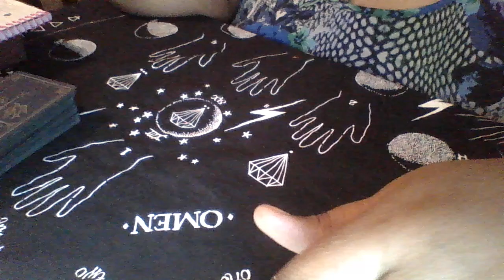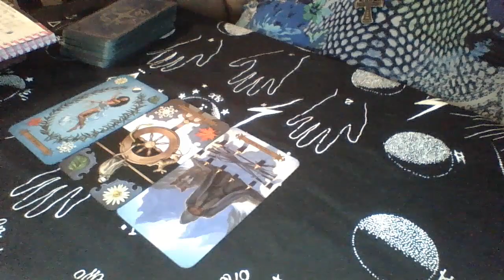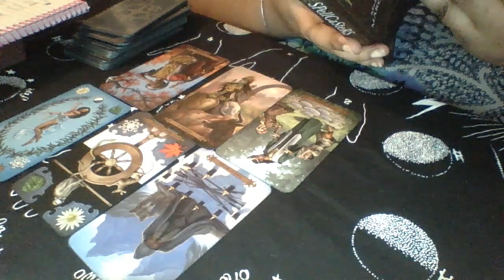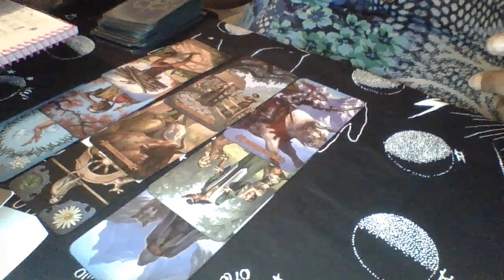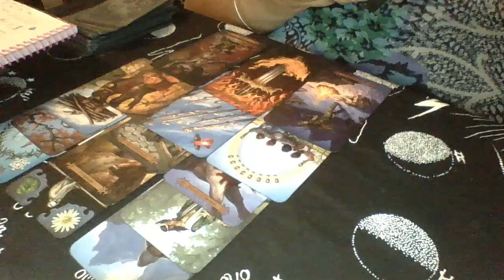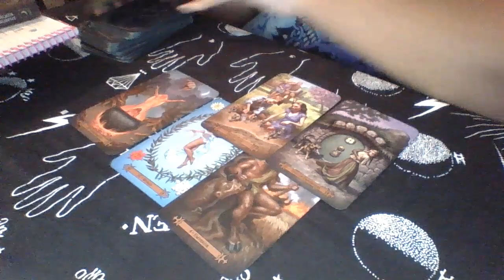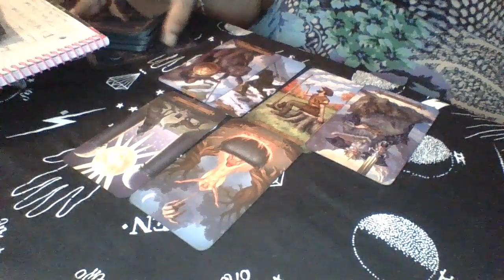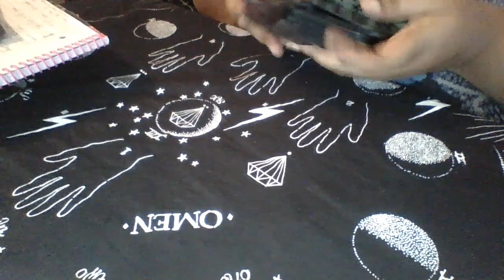T.O.P Han Seo Hee and....Taehyung/V?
If you want to purchase a reading by me you can do so with this

I have a general 6 card reading for $25 that comes with pictures of the cards and audio of me doing your personalized reading.